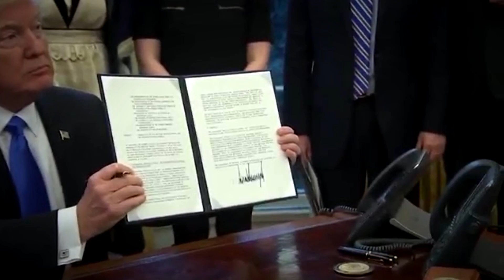Veteran U.S. Navy SEAL to Chuck Schumer: "Cut the Crap"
"In the midst of a growing anarchy, obstructionist politicians are now putting American security at risk in exchange for a cheering crowd and a photo opp. Like you, Chuck Schumer and Elizabeth Warren. When our president tried to implement a temporary travel ban for non-Americans from Muslim-majority countries—the places where honor killings are law and terrorists are trained—when that happened, you ran to the airports to lead protests because a few people entering into our country were held up for a couple of hours.
Cut the crap. We’re at war with a growing evil culture that wants you dead." —Veteran U.S. Navy SEAL Dom Raso